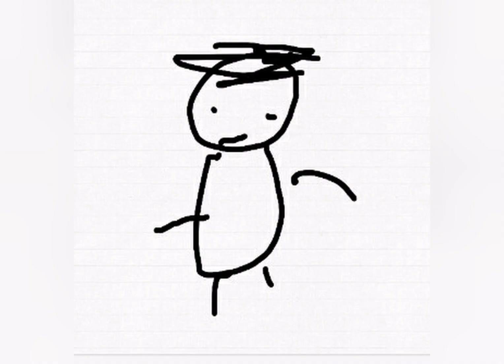ACHEI O AXOLOTE RARO! Minecraft